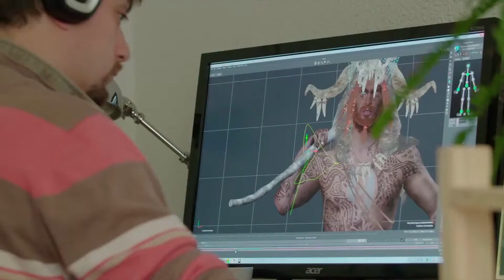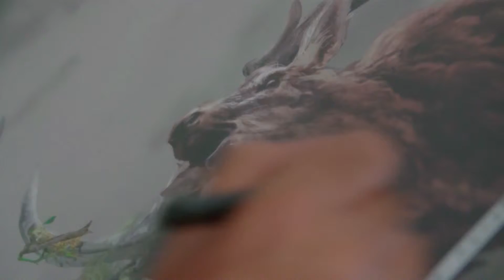WiLD Gameplay Demo